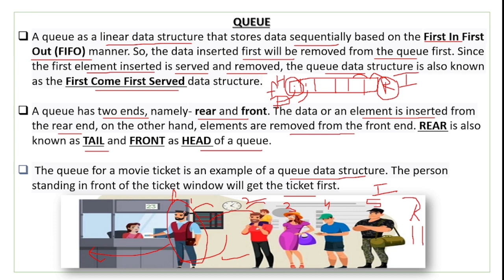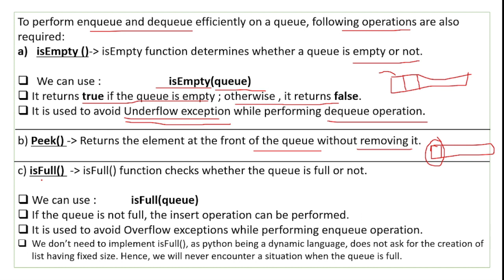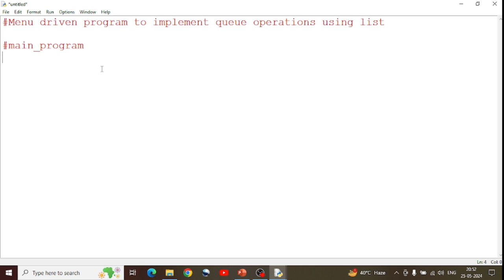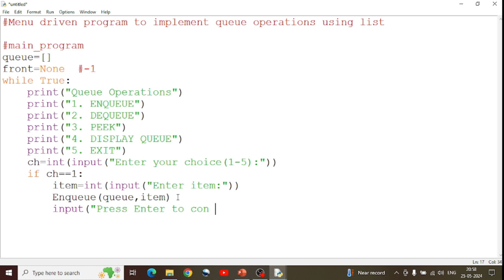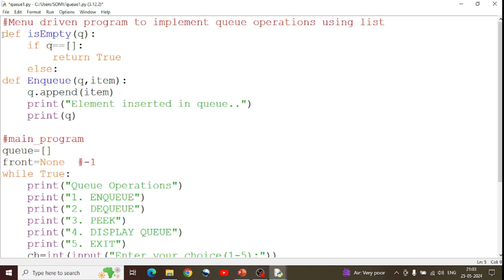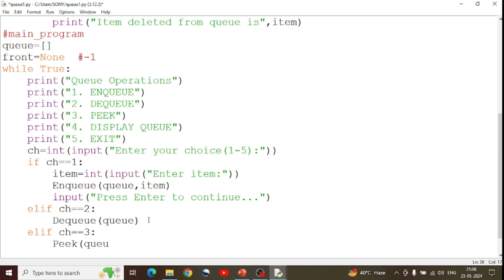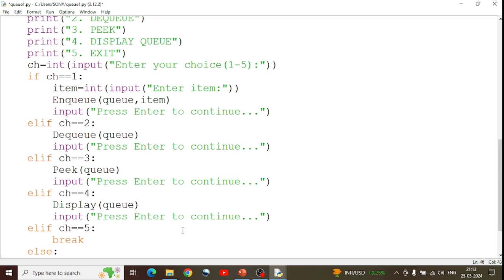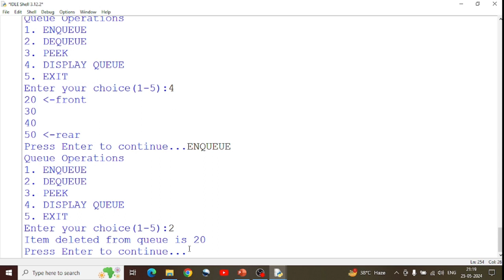Queue in Python | Implementation of Queue using List in Python | Queue Operations in Python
Queue in Python | Implementation of Queue using List in Python | Queue Operations in Python | Data Structures in Python